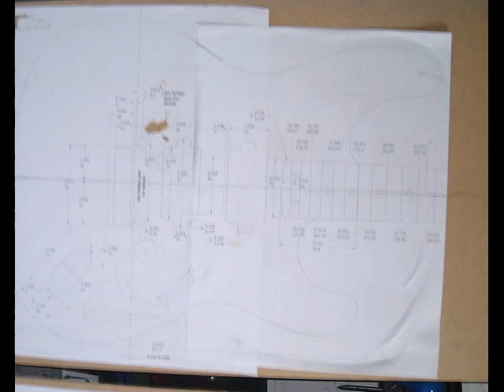First guitar build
I put all the photos form my guitar build together in a video. I hope it helps you with your project - else just enjoy. The neck is a custom job from Kavanagh Customs. Pickup are Kent Armstrong. All the other hardware is mostly generic stuff.